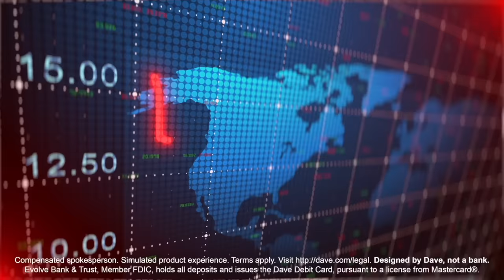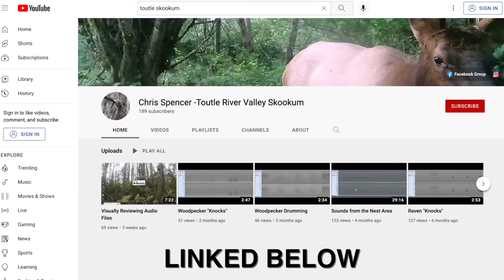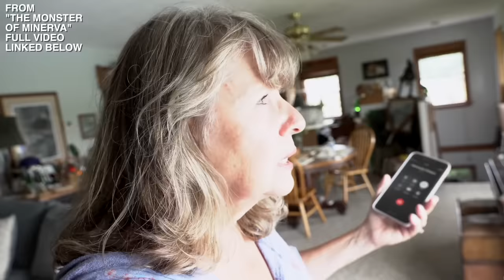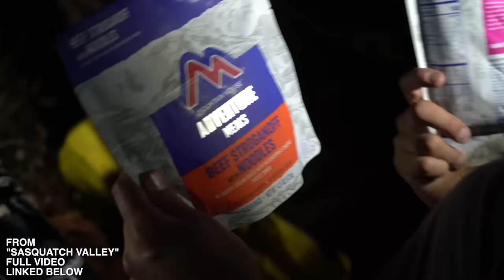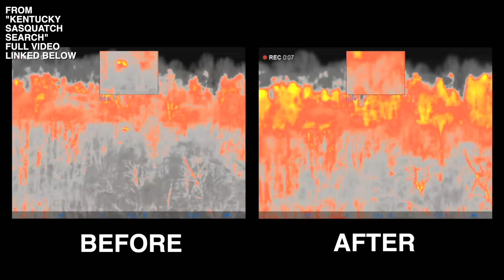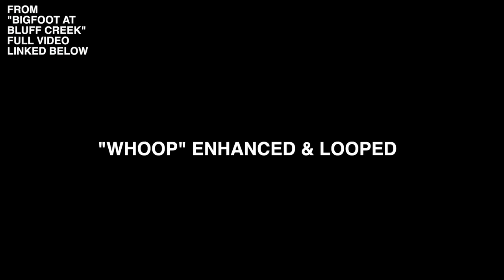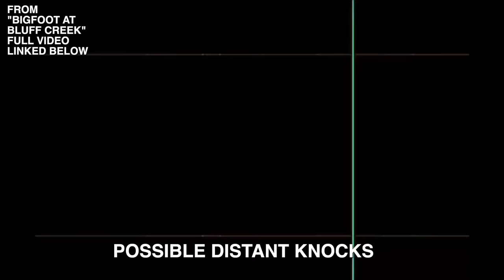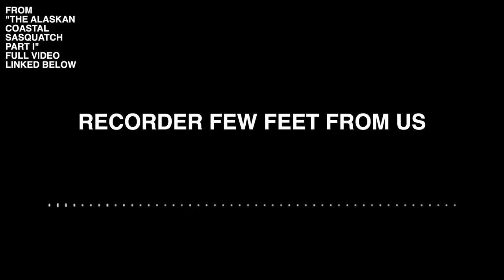Sasquatch Evidence & Encounters - Bigfoot Beyond the Trail (New Findings Full Documentary)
to sign up for an ExtraCash account and get up to $500 instantly

This latest Bigfoot Beyond the Trail is a compilation of some of the more intriguing encounters we've had while out in the field across North America.

CHAPTERS:
00:00 Intro
03:55 Eyewitness & Researcher Interviews
10:51 Strange Incidents in the High Uintas
21:08 The Kentucky Thermal Incident
29:05 The New Hampshire Trackway
39:15 The Bluff Creek Incidents
52:01 The Alaskan "Area A" Occurences

If you have any Sasquatch sightings, videos, photos, footprint tracks etc. and would like to share them or get in contact with Aleks please use the email " "